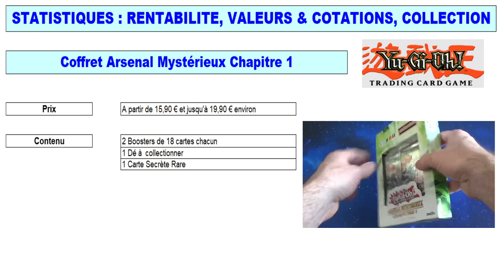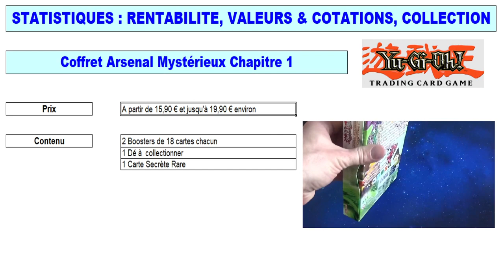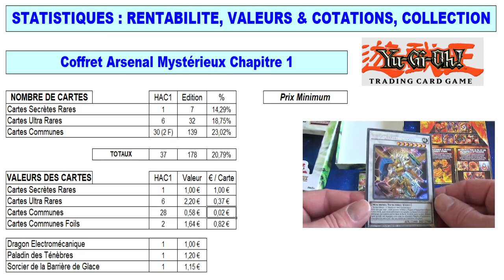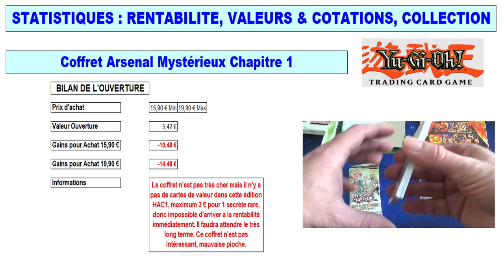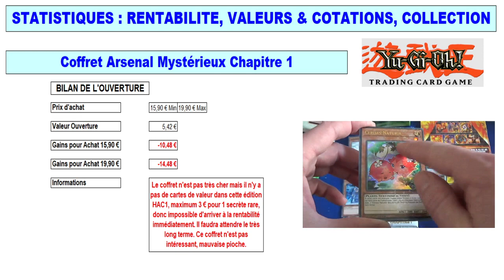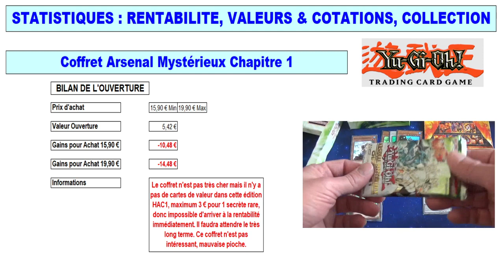Stats et cotations de l'ouverture du coffret Yugioh Arsenal Mystérieux Chapitre 1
Je vous propose une analyse en détail de l'ouverture du coffret Yugioh de l'édition Arsenal Mystérieux Chapitre 1 (HAC1).

Je vous donne tous les prix, le contenu de ce coffret, le nombre de cartes différentes obtenues et également la cotation des cartes et la rentabilité du coffret.

J'en profite pour vous communiquer un maximum d'informations et de conseils.

Vous pouvez trouver la vidéo de l'ouverture de ce coffret au lien ci-dessous :